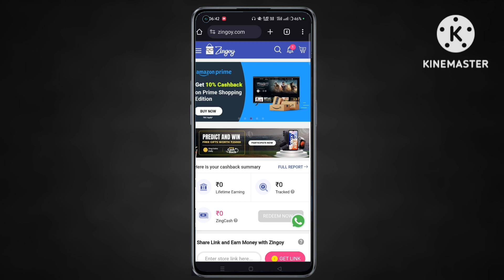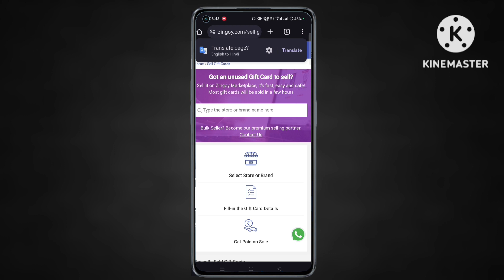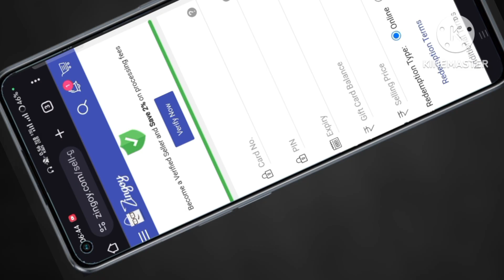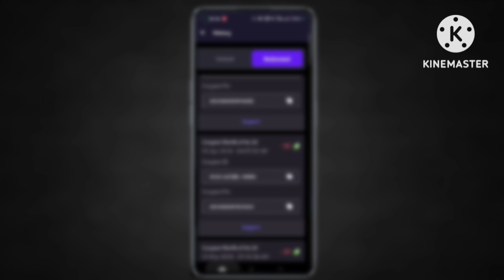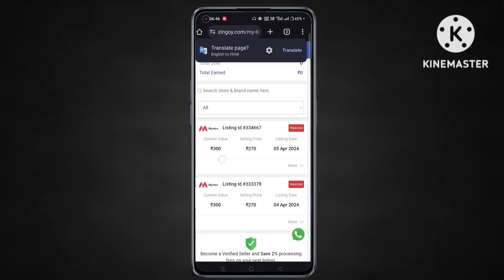ZINGOY GIFT CARD SELL KAISE KARE।ZINGOY GIFT CARD SELL।HOW TO SELL GIFT CARD ON ZINGOY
zingoy gift card sell kaise kare
zingoy gift card sell
how to sell gift card on zingoy
zingoy gift card sell tamil
gift card pin kaise dekhe
zingoy gift card sell telugu
zingoy
zingoy gift card sell in tamil
gift card sell kaise kare
zingoy gift card sell hindi

how to sell courses online
Zingoy app se paise kaise kamay
zingoy gift card sell malayalam
zingoy card number kaise nikale
zingoy money transfer to bank

Hello Dosto
iss video me maine aap logo ko bataya hai ZINGOY website ke bare me